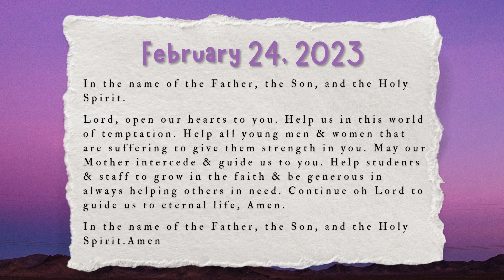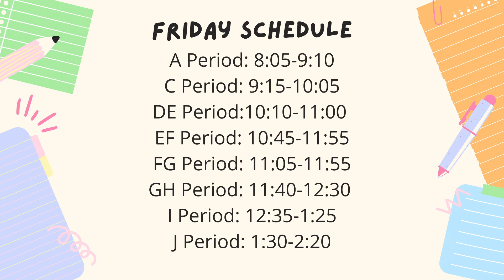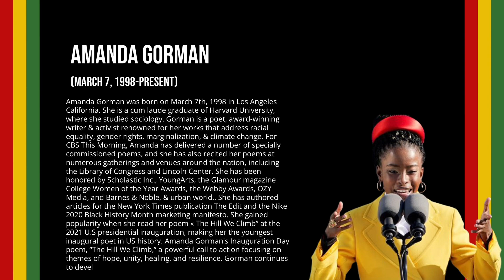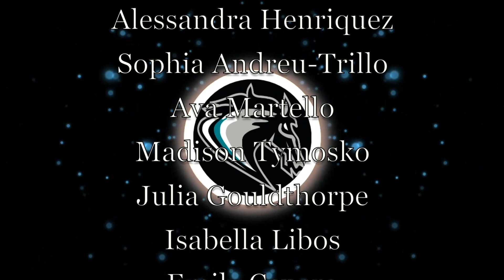2.24 Mav News Show